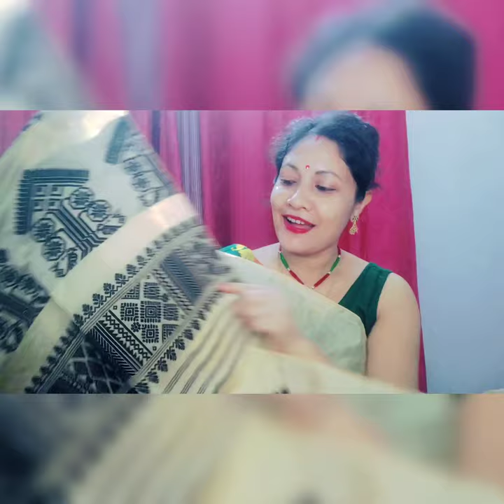Heavy Mix Toss jora || হেভি মিক্সটচ্ যোৰা কেইযোৰমান লৈ আহিছোঁ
নমস্কাৰ॥ অঞ্জলি ৱাৰদ্ৰৱলৈ স্বাগতম জনালো। মোৰ নতুন নতুন ডিজাইনৰ সকলো ধৰণৰ   মেখালো-চাদৰ reasonable দামত পাব। মোৰ WhatsApp নম্বৰতো হৈছে 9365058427 ধন্যবাদ🙏